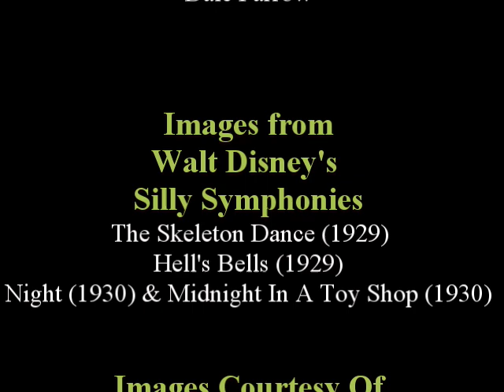"Angles Morts Pt 7" - Danthorpe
How to dance while keeping an eye out for those blind spots i.e. Angles Morts.

Images are from Walt Disney's Silly Symphonies, courtesy of The Internet Archive:

The Skeleton Dance (1929)
Hell's Bells (1929)
Night (1930)
Midnight In A Toy Shop (1930)

Music composed and performed by Dale Farrow

©Danthorpe Media (2024)